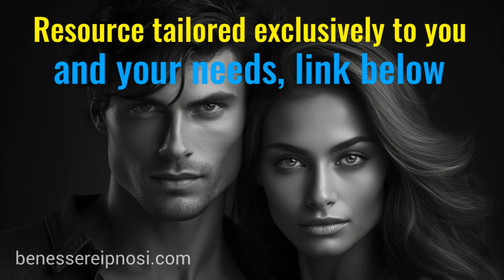Divine Radiance : Subliminal Magic for Impeccable, Smooth, and Blemish Free Skin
Dive into the world of Divine Radiance with our Subliminal Magic audio, designed to unveil the secrets of impeccable, smooth, and blemish-free skin.

🔥Claim your personalized subliminal resource, now featuring sacred numbers at the beginning (upon request):

WEEKLY VIDEO RELEASES

I hope you find this video useful and of great value. A hug from your friend Lorenzo Grandi. I also look forward to welcoming you to my private group, where I'll share very interesting content with you in advance 😏: